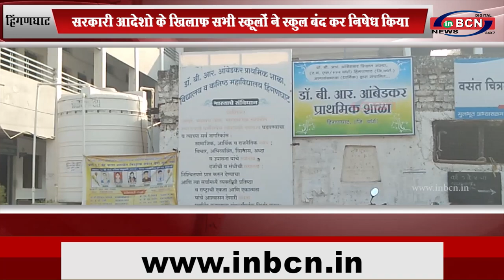हिंगणघाट: सरकारी आदेशो के खिलाफ सभी स्कूलों ने स्कुल बंद कर निषेध किया...INBCN NEWS